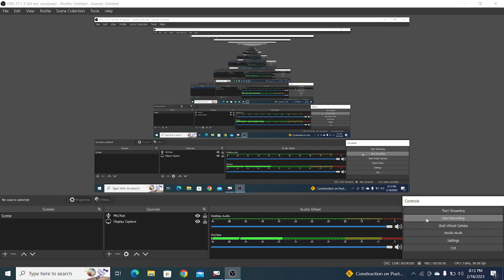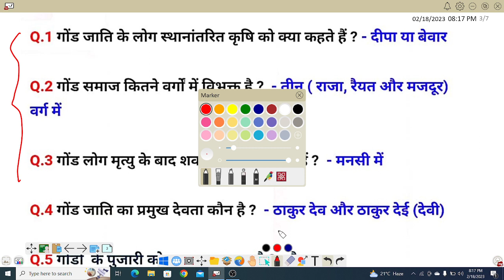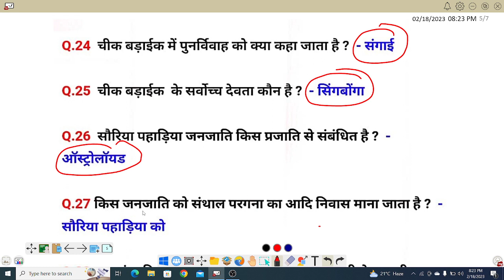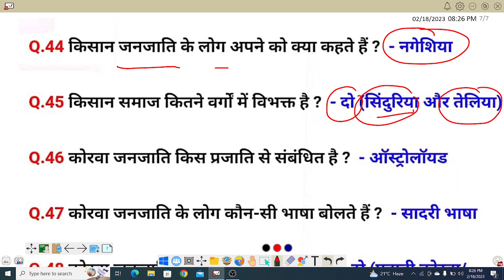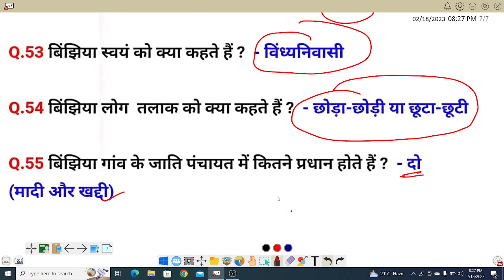JSSC CGL,नियोजननीति छोड़ इसको कर लो काम बन जायेगा !!!TRIBES OF JHARKHAND!!!2-3 सवाल आएगा यहाँ से !!